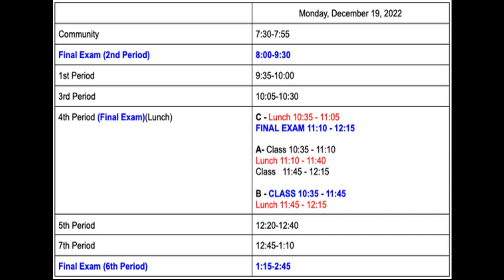HDTV News 12/19/22